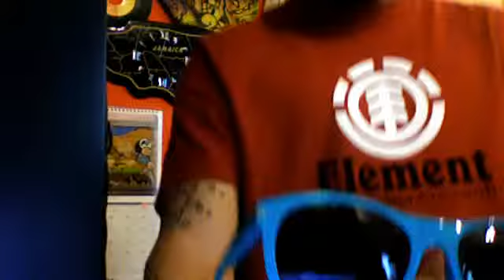morefirestreetwear's ARNETTE EYEWEAR PDT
morefirestreetwear's webcam video sab 04 set 2010 01:58:21 PDT